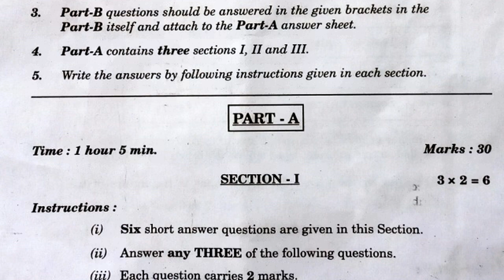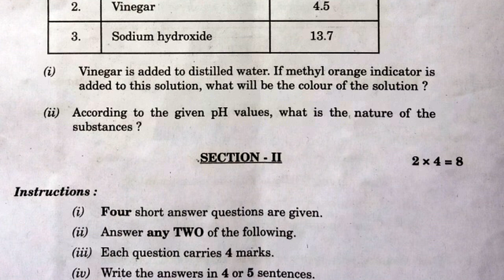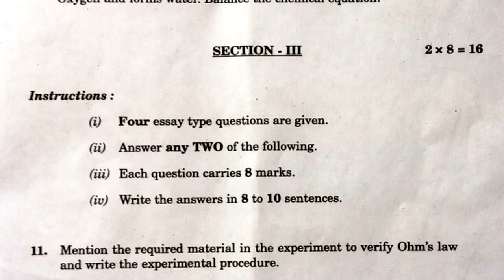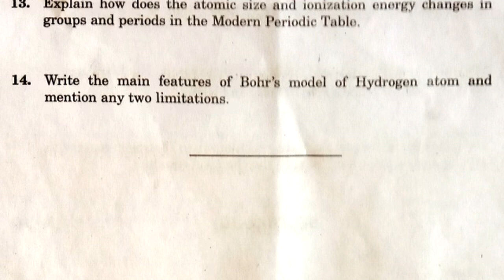10th class physics public board exam question paper 2022 | ssc general science final exam test paper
10th class public exam 2022 question paper physics, 10th class public exam question paper physics 2022, 10th class board exam 2022 question paper physics, 10th class board exam question paper physics 2022,

more links

10th class pre public exam test paper 2022 physics | part b questions | tenth public exam science

10th class pre public exam practice test paper 2022 physics | part b | tenth physics final exam

10th class public exam practice paper 2022 physics answer book | class 10 physics final exam answers

10th class physics public exam practice question paper 2022 answer book | part A 80 marks paper

10th class pre public exam test paper 2022 physics | part a answer paper 40 marks | class x physics

10th class pre public exam question paper 2022 physics | part b 10 marks bit paper answer sheet

10th class physics public exam test paper 2022 | part a 40 marks paper important questions | class x

10th class physics public exam practice paper 2022 | 10th board exam part b 10 marks question paper

10th class physics public exam test paper 2022 | part a 40 marks important questions | ssc physics

10th class physical science public exam practice paper 2022 | part b 10 marks question paper 10th

10th class physics public board exam question paper 2022 | ssc general science final exam test paper

10th class physics text book contents

Chemical Equations
Chemical Bonding
Electric Current
Electromagnetism

10th class physics public board exam question paper 2022 | ssc general science final exam test paper
10th class physics public exam 2022 question paper,
10th class physics public question paper 2022 english medium,
physics annual exam question paper 2022 class 10,
final exam paper class 10 physics 2022,
final exam paper 2022 10th class 10 physics,
10th class public exam 2022 question paper physics sa2,
10th class physics exam paper 2022 sa2,
10th class board exam paper 2022 physics sa2,
10th class physics public exam question paper 2022 sa2,
physics public exam question paper 2022 sa2,